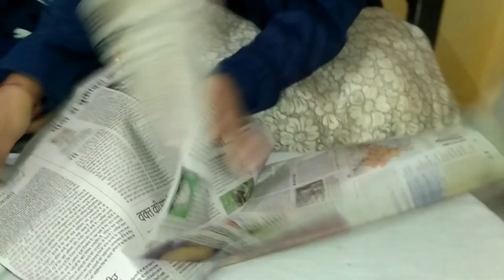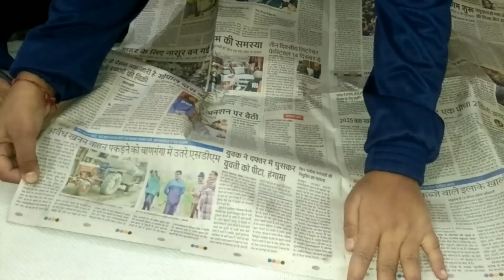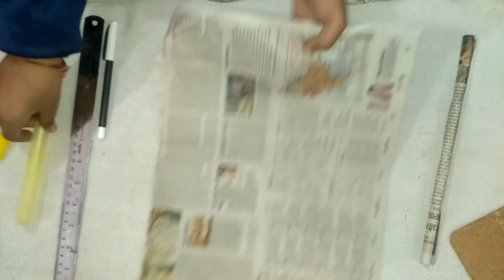How to make pen holder